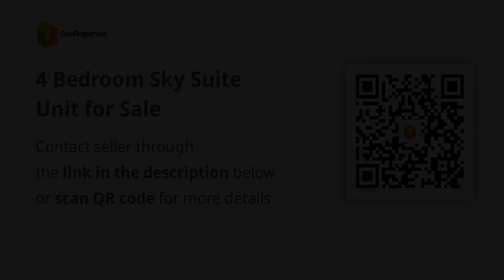4 Bedroom Sky Suite Unit for Sale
4 Bedroom Sky Suite Unit for Sale
Condominium/Apartment Type: Residential Condominium
Number of Bedrooms: 4
Number of Bathrooms: 4
Unit Size in sqm: 286 sqm.